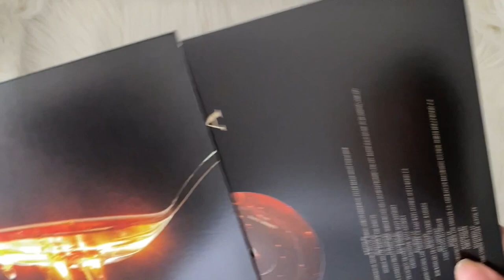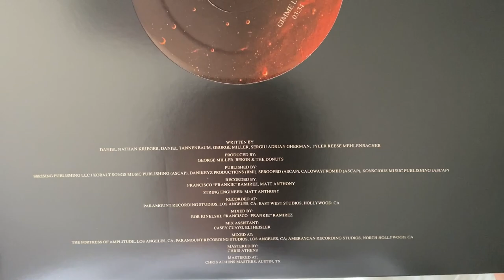joji - gimme love (vinyl unboxing)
unboxing of joji single, gimmie love. pressed on a limited edition orange vinyl exclusive to urban outfitters.